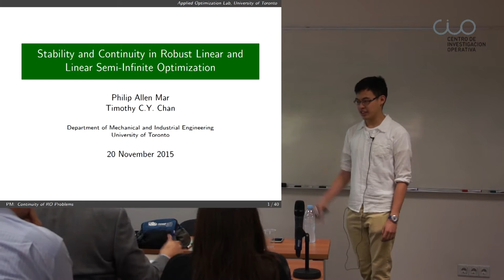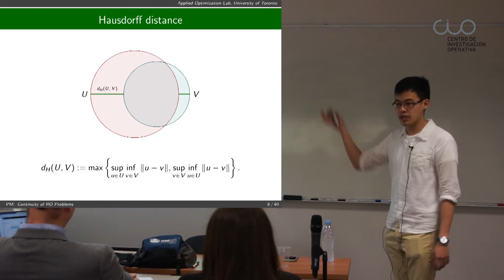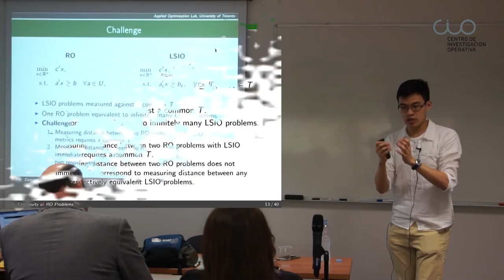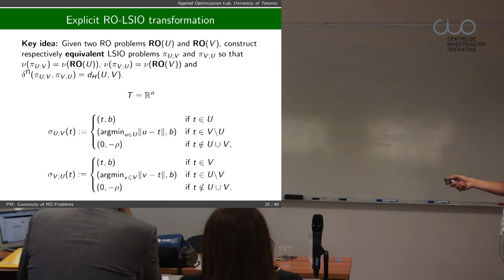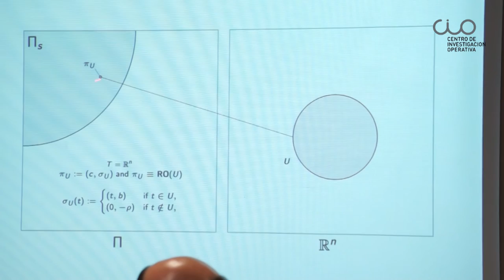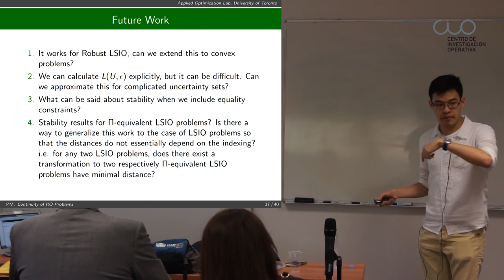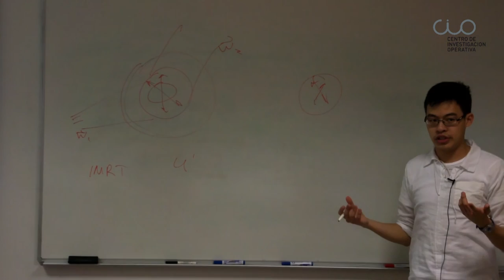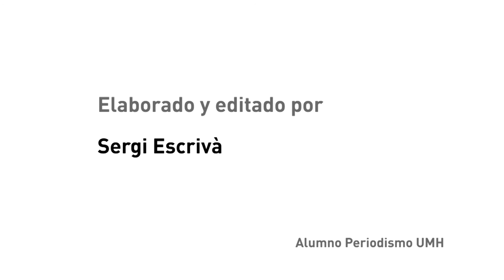Conferencia "Stability and Continuity in Robust Linear and Linear Semi-Infinite Optimization"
El Centro de Investigación Operativa de la UMH de Elche acogió el 20 de noviembre de 2015 esta conferencia del profesor Philip Allen de la Universidad de Toronto (Canadá).

El profesor Philip Allen Mar es profesor ayudante de la  Universidad de Toronto donde terminó sus estudios de Máster en Matemáticas y donde actualmente desarrolla su tesis doctoral en Ingeniería Industrial.